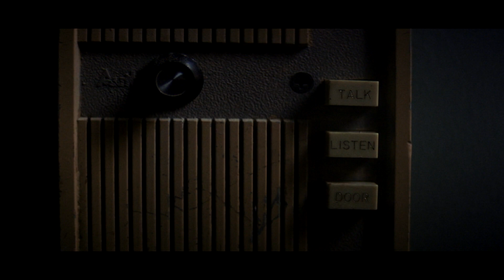Na Sombra do Medo | Trailer Legendado PT (HD)